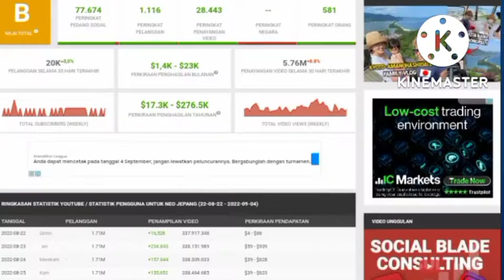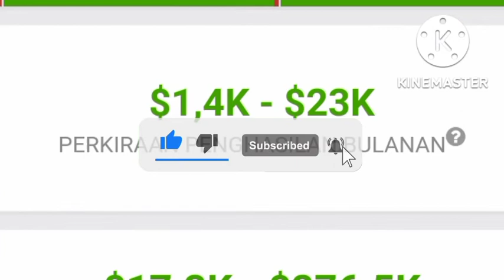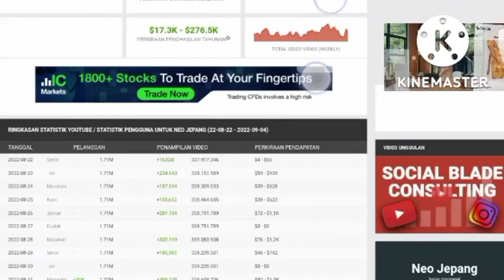PANTESAN KAYA || SEGINI GAJI NEO JAPAN DARI YOUTUBE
NEO JAPAN adalah youtuber yang akan kita kepoin penghasilannya setiap bulan dan per tahunnya dari YouTube.